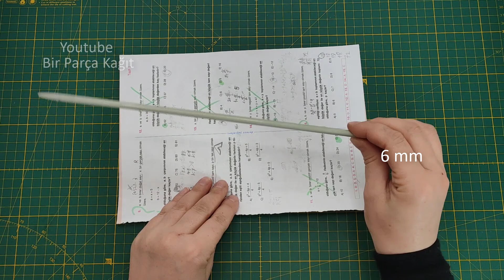A USEFUL IDEA - Napkin holder with salt and Pepper shaker stand - Kitchen decoration ideas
WITH LOVE 😍